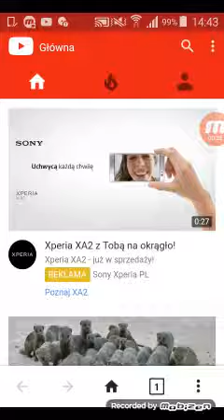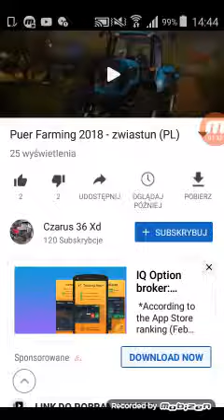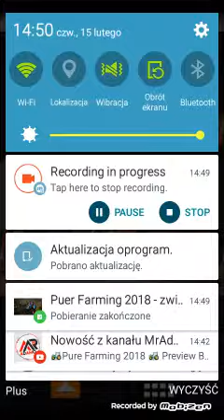Poradnik Jak pobrać film z yutuba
Piszcie czy więcej poradników robić
Link do videoder :